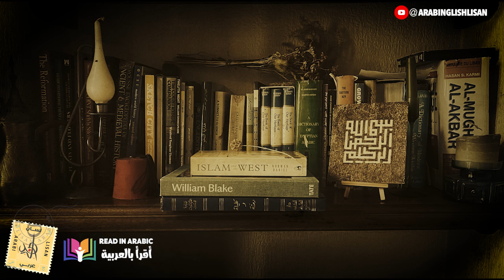البراهماني الصالح (قصة قصيرة): فولتير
السعادة: رحلة بين العقل والجهل
لطالما شغلت السعادة اهتمام الفلاسفة والمفكرين عبر العصور. فما هي ماهيتها؟ وكيف يمكن تحقيقها؟ تعرض حكاية البراهماني الحكيم لفولتير وجهتي نظر مختلفتين حول مفهوم السعادة، وتطرح تساؤلات حول ماهية السعادة الحقيقية وكيفية تحقيقها.
يرى بعض الفلاسفة أن السعادة تكمن في استخدام العقل والتفكير للوصول إلى الفضيلة والتحكم بالنفس. فالعقل، حسب أرسطو، هو ما يميز الإنسان عن بقية الكائنات، وبالتالي فإن استثمار هذه المقدرة هو ما سيُوصله إلى السعادة المنشودة.
لكن يرى آخرون أن السعادة في الجهل وتجنب التفكير في معضلات الحياة. فالإنسان الجاهل، حسب سقراط، قد يكون أكثر سعادة من العالم، لأنه لا يُواجه صعوبات التفكير والتأمل في قضايا الحياة المُعقدة.
في العصر الحديث، اختلف مفهوم السعادة بشكل كبير. فقد أصبح المجتمع يربط السعادة بالتجارة والاستهلاك والربح المادي. بينما يُهمّش التفكير الفلسفي ويُنظر إليه على أنه مضيعة للوقت.
لكن هل السعادة الحقيقية تكمن في الثروة والمتعة المؤقتة؟ أم أنها تكمن في مواجهة الحقيقة، حتى لو كانت مُؤلمة؟

إن الحكيم البراهماني كان يشعر بالتعاسة بسبب عدم قدرته على الحصول على أجوبة لأسئلته الميتافيزيقية. بينما كانت تعيش إلى جانبه امرأة جاهلة سعيدة للغاية.
يُشير فولتير إلى أن سعادة المرأة الجاهلة تكمن في غياب التفكير في معضلات الحياة. لكن هل نرغب نحن بسعادة كهذه؟ هل نكون مجرد حمقى سعداء؟
في الواقع، إن السعادة الحقيقية، حسب الكاتب، تكمن في حياة العقل والتفكير. فالعقل يُمكننا من فهم العالم من حولنا واتخاذ قرارات صائبة. كما أنه يُمكننا من مواجهة التحديات والصعوبات التي نواجهها في الحياة.
إن الجهل، وفقا لطرح فولتير، مهين لكرامتنا، ولا يمكن أن نرضى بسعادة مبنية على الأوهام واللامبالاة. فالسعادة الحقيقية، رحلة شاقة تتطلب منا استخدام عقولنا ومواجهة الحقيقة، مهما كانت مُؤلمة.

بصوت: نزار طه حاج أحمد
Voice: Nizar Taha Hajj Ahmad